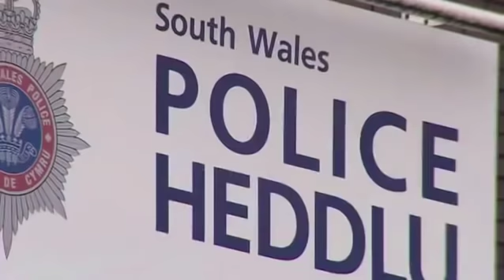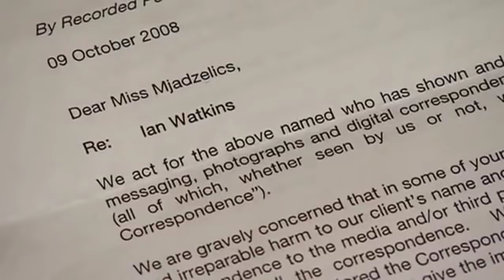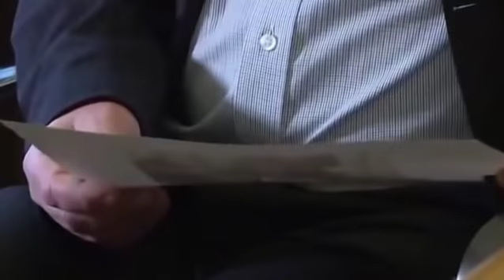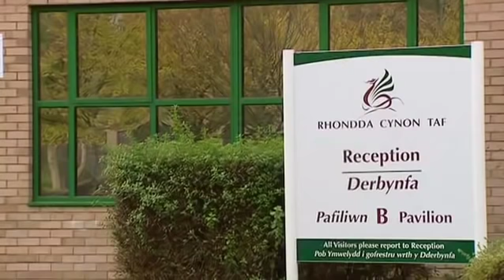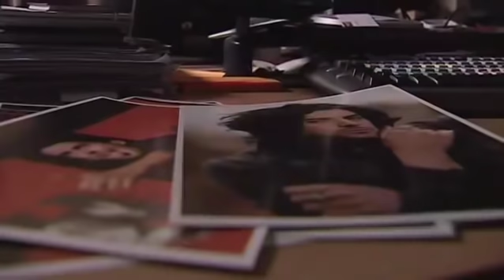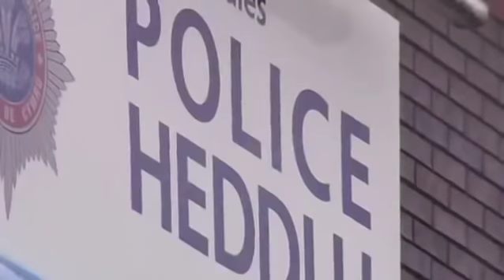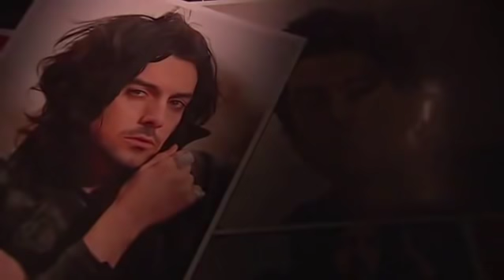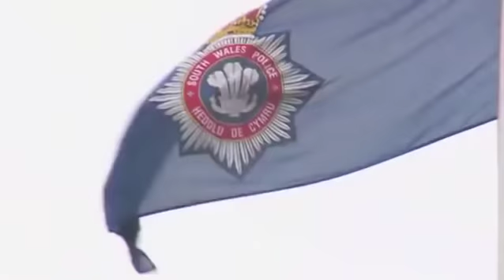This Week (June 1, 2018) - Ian Watkins Lostprophets Week in Week Out BBC